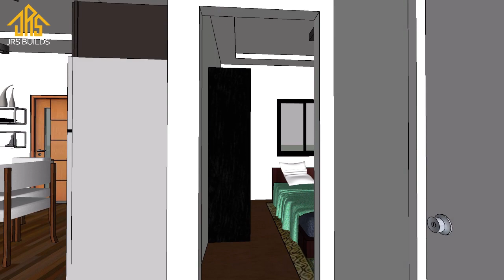MODERN HOUSE DESIGN IDEA (70 sqm/753.50 sqft 3 Bedroom Bungalow Plan)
Floor plan with dimension available in the video!

This is a 70 sqm 3 Bedroom Bungalow House Design (7X10m)
This bungalow modern house consists of:
✔ 3 Bedrooms
✔ 1 Toilet and Bathroom
✔ Living Area
✔ Dining Area
✔ Kitchen
✔ Terrace

7x10 meters / 23x32.80 feet
70 square meters/ 753.50 square feet

Rough Finished: ₱1,050,000/ $21,500
Medium end Finished:₱1,470,000/ $30,000
High End Finished:₱2,450,000 / $50,000 or more

Give thumbs up if you like this video.

3 bedroom house design ideas,
3 bedroom house design ideas low budget,
3 bedroom small house design ideas,
3 bedroom house design ideas in india,